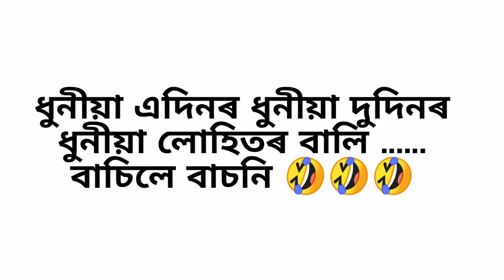Mising cartoon video||All that glitter are isn't Gold||Opan Aao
All that glitter are isn't Gold